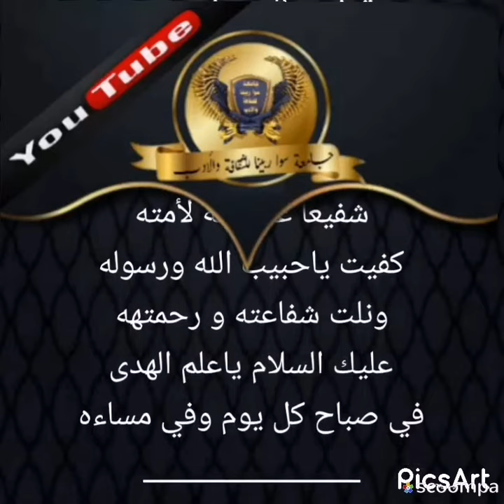أكرم الخلق.. للمبدع أحمد الربداوي